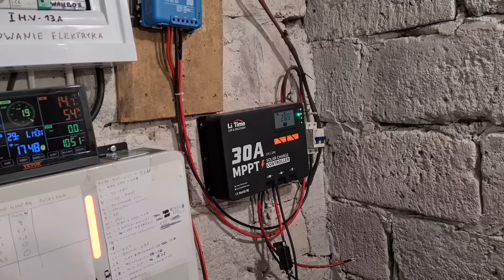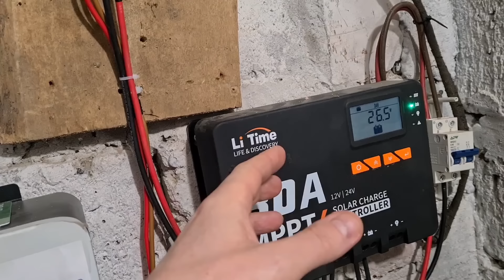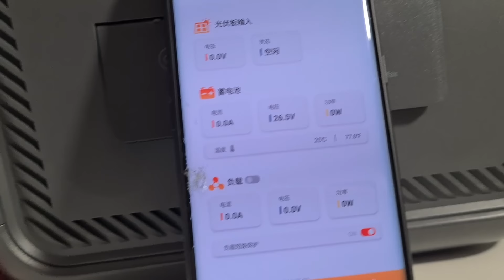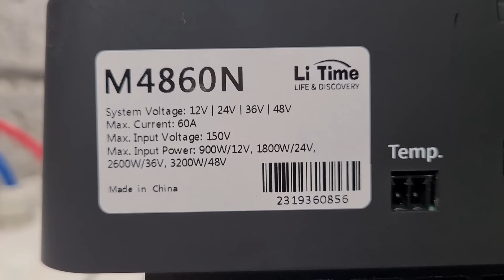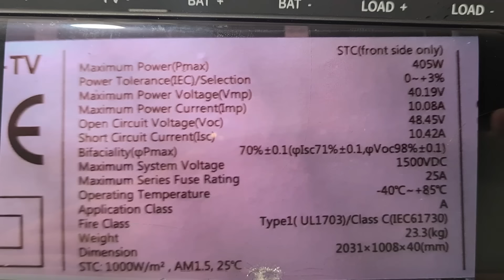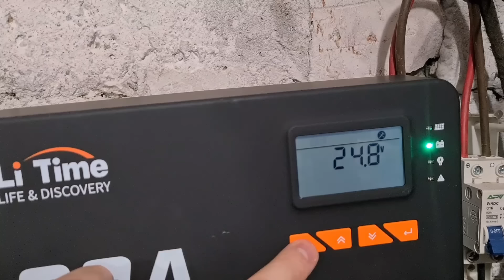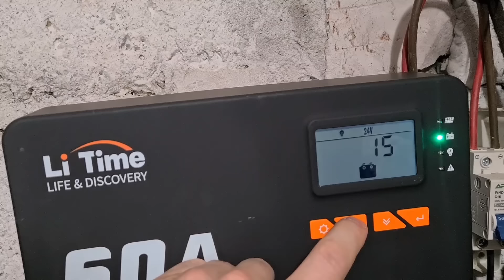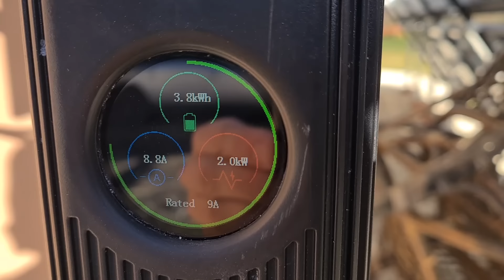Awaria. Upalony Regulator MPPT LiTime 30A. Jak nie Dobierać Paneli PV Do REGULATORA MPPT.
Upalony Regulator MPPT LiTime 30A. To niestety skutek mojego niewielkiego doswiadczenoa w sprawach Off-Grid.